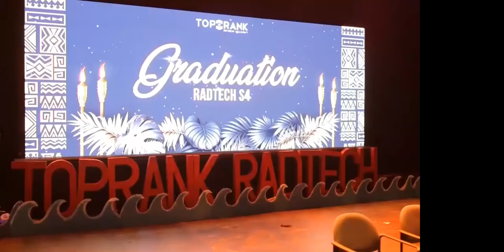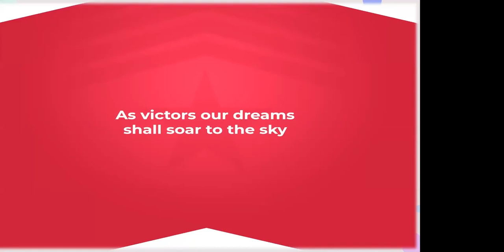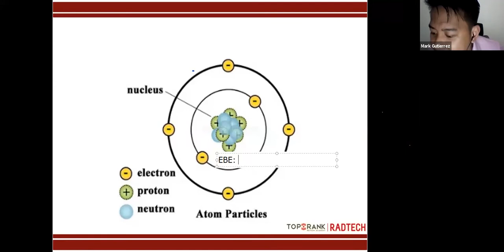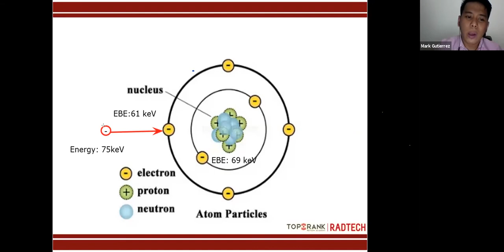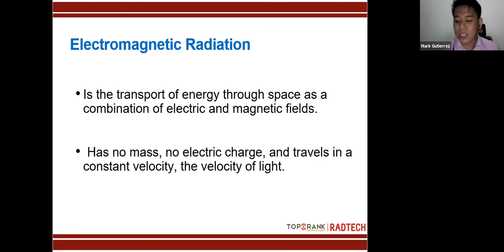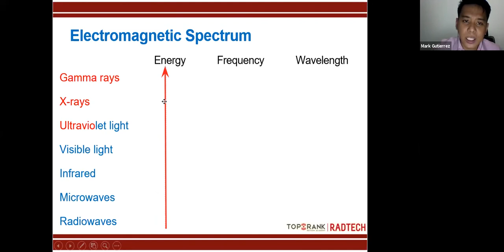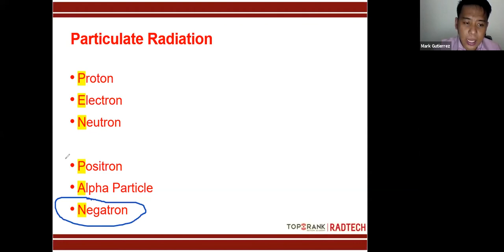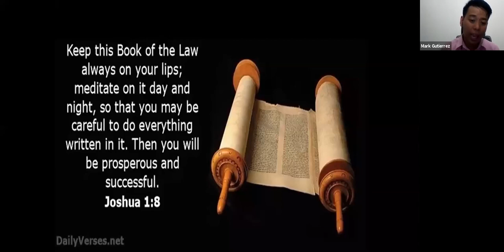TopRank Radtech Lecture Series: Rad Physics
Are you planning to take the December 2021 RTLE Board Exam and still looking for the best review center that will help you achieve your goal? Allow us to help you with that!

As part of our TopTalk series, TopRank offered FREE TopRank Radtech Lecture Series that will tackle the latest trends, updated Radtech Core Concepts and RTLE Updates to all aspiring Radiologic and X-Ray Technologists.

Our guest lecturer for this video who discussed the concept of "Rad Physics" is Prof. Mark Jayson Gutierrez, RRT.